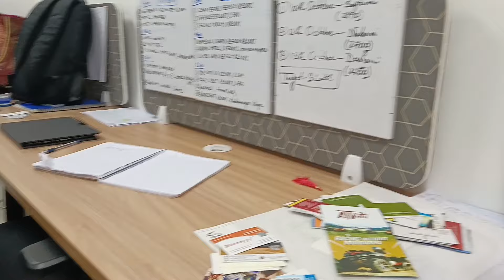From Theory To Practice || Internship At Ease My Vacation|| Amity University Kolkata